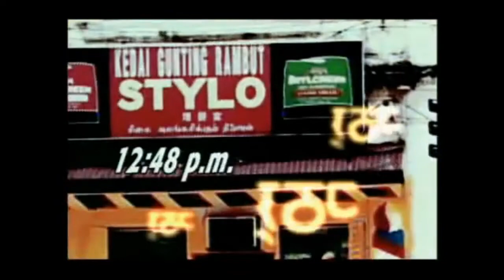Android Mundian MIX (Kraddy vs Panjabi MC vs Limp Bizkit vs 50 Cent vs Eminem)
TRACK-LIST:
Kraddy - Android Porn
Panjabi MC - Mundian To Bach Ke
Limp Bizkit - My Way
50 Cent - Candy Shop
Limb Bizkit - Rollin